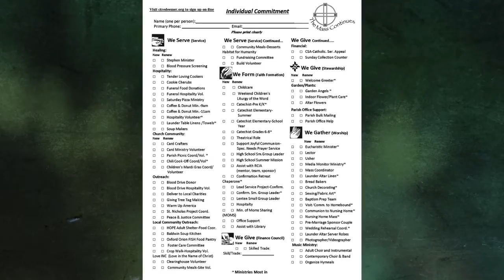The Mass Continues: Stewardship